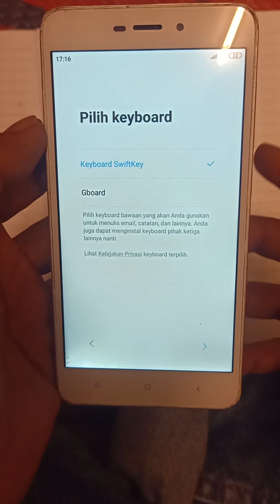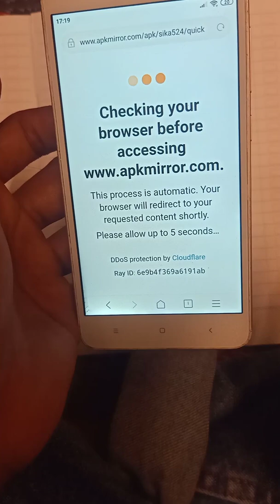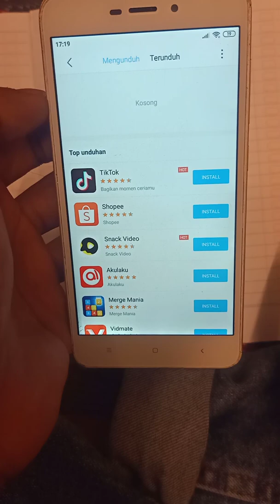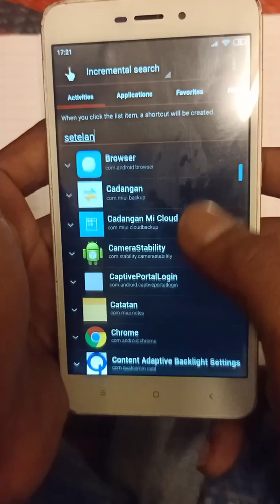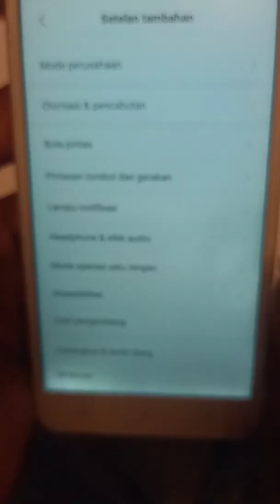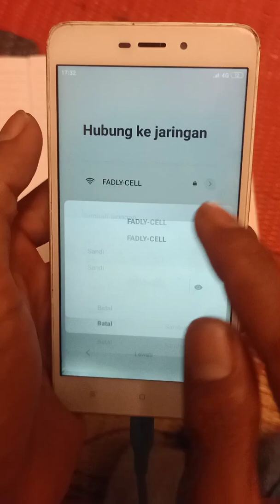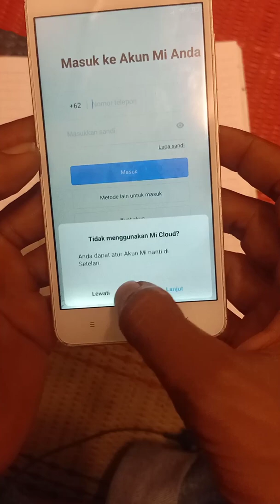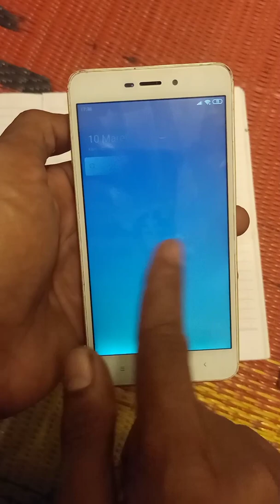Byppas FRP Akun Google Redmi 4a MIUI 10 Tanpa PC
Cara ini berlaku untuk semua tipe Xiaomi yang menggunakan MIUI 10.

Key Moment
0:55 Harus terhubung ke WIFI ya
1:46 Cari celah ke Youtube
2:38 Akhirnya masuk ke browser
3:07 Download dan install quickshortcutmaker

Simak juga:

Cara Terbaru 2021 Membuka Unlock Akun Mi / Mi Cloud GRATIS Lupa Sandi dan Terkunci | 100% Permanen

Cara Melewati Verifikasi Akun Goggle Xiaomi Redmi 5a / 4a Yang Lupa Setelah Hp Dirset Bypass FRP